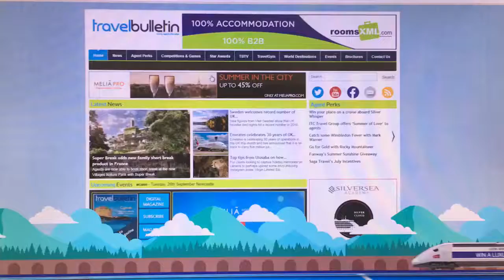Voyages SNCF takes over travelbulletin.co.uk for a week!